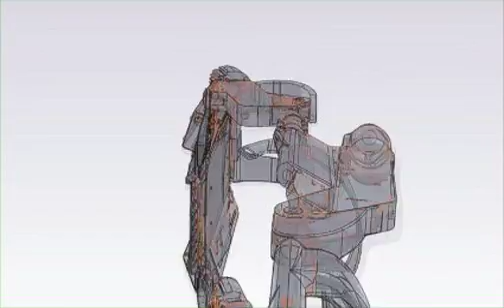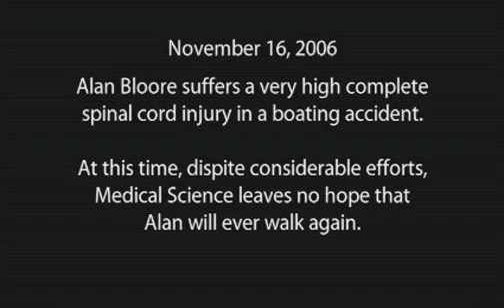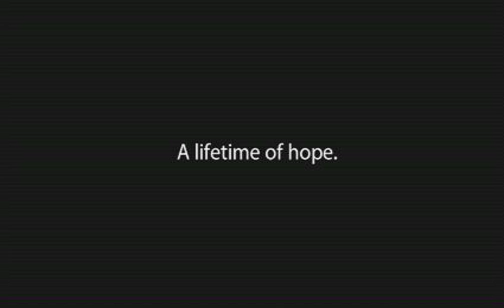Alan "Hammer" Bloore at Berkeley Bionics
On November 16, 2006, Alan "Hammer" Bloore suffered a very high complete spinal cord injury in a boating accident.

At that time, dispite considerable efforts, Medical Science left no hope that Alan would ever walk again.

On March 22, 2011, Hammer visited Berkeley Bionics in Berkeley, California, and the rest is history.

This video begins with an introduction to the eLEGS product, and concludes with Alan's very special visit to Berkeley Bionics to see the eLEGS for himself.